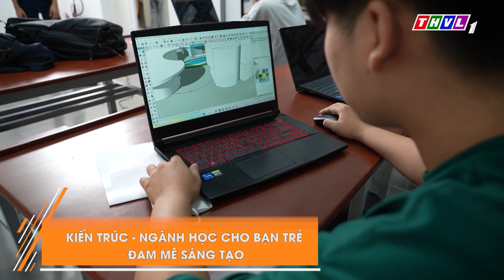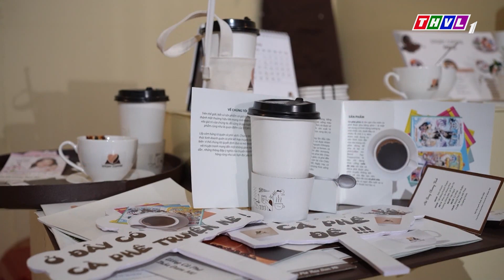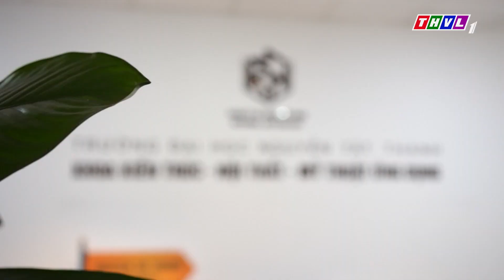KIẾN TRÚC - NGÀNH HỌC CHO BẠN TRẺ ĐAM MÊ SÁNG TẠO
VỮNG BƯỚC TƯƠNG LAI: chương trình chuyên biệt về giáo dục, tuyển sinh và đào tạo.
* Phát sóng  trên THVL1, HTV 9, PTD